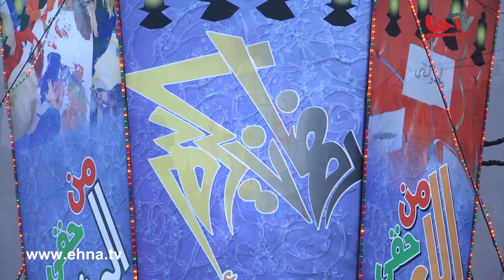إحنا الخير | عائلة فضل مصبح من حي الشجاعية في قطاع غزة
اعداد وتقديم: محمد الخضري | نضع بين ايديكم الحلقة الخامسة من برنامج "إحنا الخير" والذي يعده ويقدمه المراسل الصحفي محمد الخضري في قطاع غزة.

في كل حلقة من حلقات برنامج "إحنا الخير" يزور المراسل الصحفي محمد الخضري عائلة من العائلات المستورة في قطاع غزة، ليقدم لها فطورًا رمضانيًا وملابس العيد بالإضافة الى مبلغ من المال، وذلك تبرعًا من احد فاعلي الخير في القطاع.

وفي هذه الحلقة، يزور الخضري عائلة فضل مصبح من حي الشجاعية في قطاع غزة.

مين "إحنا"؟
"إحنا" اول تلفزيون عربي مستقل داخل الخط الأخضر, ويبث عبر شبكة الانترنت.
"إحنا" مجموعة شباب وصبايا الي قررت انو بكفي! واجا الوقت انو يكون عندنا تلفزيون يمثلنا ويوصل للعالم صوتنا وصورتنا...

ليش "إحنا"؟
لأننا تعبنا من البرامج العربية المحلية الي ما بتحكي معنا!
لأننا تعبنا من البرامج العبرية الي ما بتعبرنا!
لأننا تعبنا من التهميش وسياسة "الحط على الرف"!
ولأنو "إحنا" ما منخاف نحلم!
ولأننا مؤمنين تماما انو "إحنا" قد المسؤولية, وعندنا كتير ايش نحكي وكتير ايش نعمل
"إحنا" قررنا نخرج من القوقعة ونأرجي كل العالم مين "إحنا"!!

شو "احنا"؟
"إحنا" منقدم برامج عديدة, غريبة وعجيبة من السياسة للترفيه للفن للموضة لأي شي ممكن يخطر في البال!
"إحنا" ملتزمين بمستوى برامج راقي, بأسلوب جديد وبروح شبابية وللجميع من الصغير للكبير!
والأهم انو "إحنا" عرب 100% !!